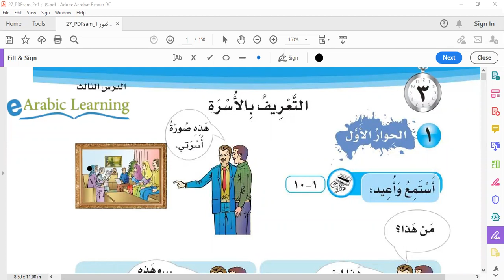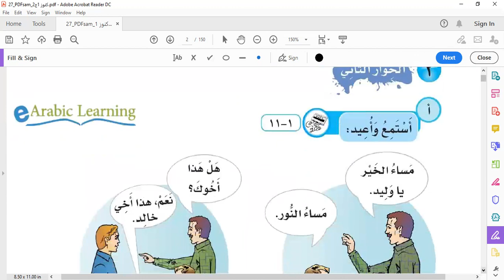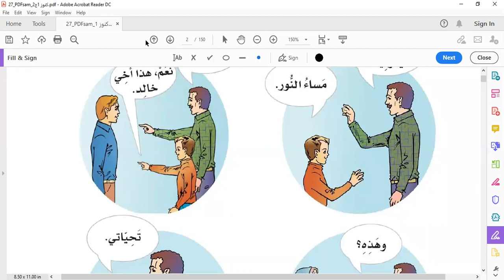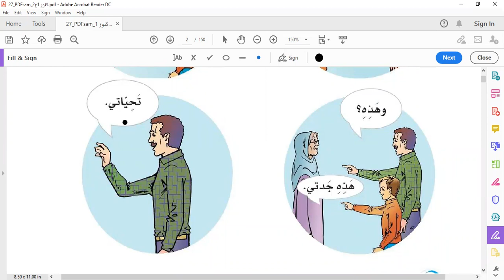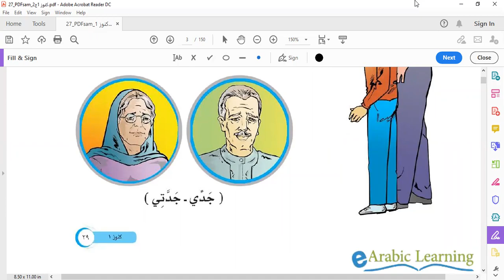Arabic Conversation Kids The family #3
درس الأسرة
تعليم المحادثة للأطفال